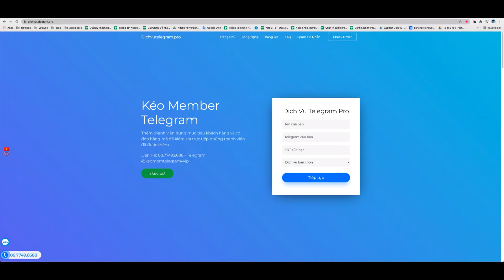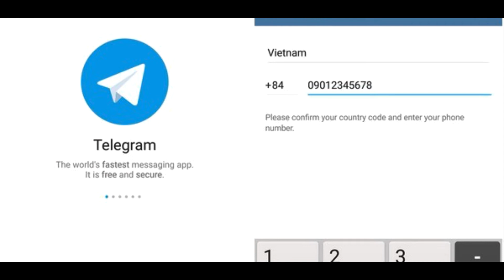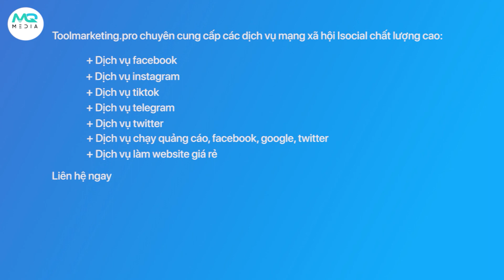Cách Tạo Nhãn Dãn Cực Kì Độc Đáo Trên Telegram Ít Ai Biết